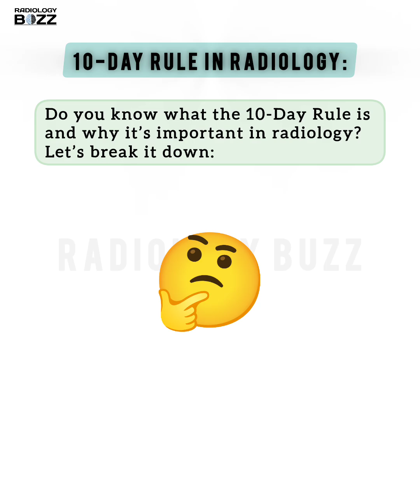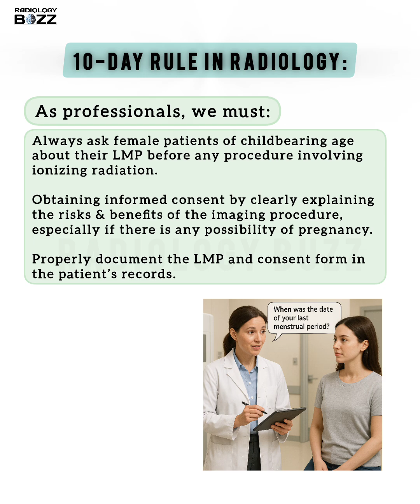Understanding the 10-Day Rule in Radiology: Protecting Patients, Preventing Risks!👩‍⚕️📅🚫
Do you know why the 10-Day Rule is crucial in  Radiology?
This simple yet vital guideline helps protect women from unnecessary radiation exposure during the early stages of pregnancy — when they might not even know they're pregnant!👶⚠️

Watch this video to understand how the 10-Day Rule plays a key role in patient safety and radiation protection in imaging departments. Learn when and why it's applied, and how it can make a big difference in daily practice.

Quiz Time!
What does the 28-day rule in radiology refer to?
A) Repeating X-rays every 28 days
B) Avoiding imaging during the last 28 days of pregnancy
C) Assuming a woman is not pregnant if within 28 days of her last menstrual period
D) Considering it safe to perform radiation procedures within 28 days after menstruation starts

Stay Safe. Stay Informed.

Tag a colleague who needs this refresher!